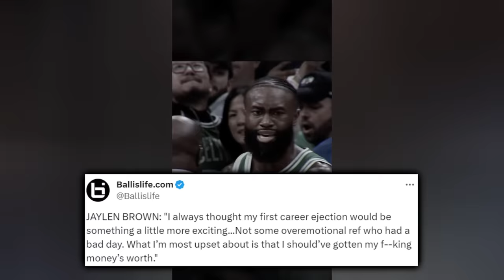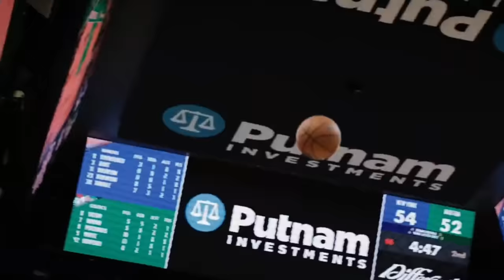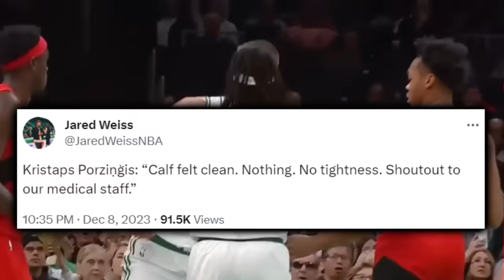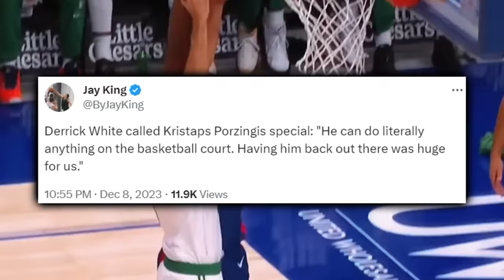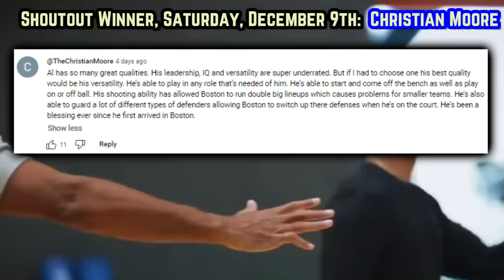The Boston Celtics Remain MERCILESS…But There’s Question Marks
While the return of Porzingis saw he and White combine for a 51 spot – what needs to happen for Boston to peak?

Last Video: The Boston Celtics Don’t Have Time To Be Friendly

0:00, Intro

0:37, Brown’s Ejection

1:04, D White MVP

1:23, Revisiting C’s Content

2:09, Jrue Question Mark

4:14, KP’s Well Timed Return

6:00, Bald Mamba

7:05, Community Speaks